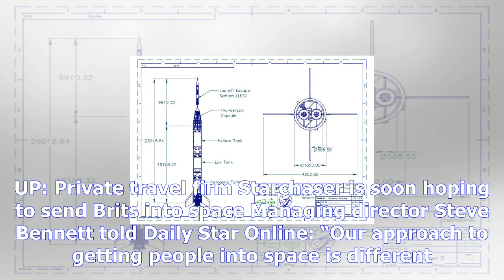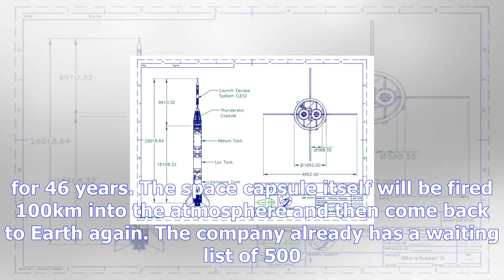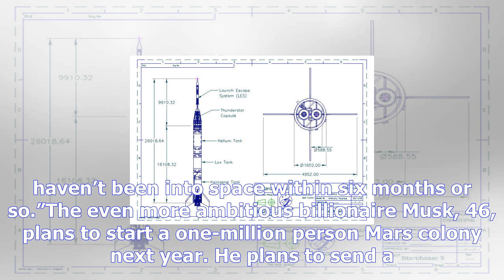Space race back on: firm offers 'cheaper flights than musk' and 'better trip than branson'